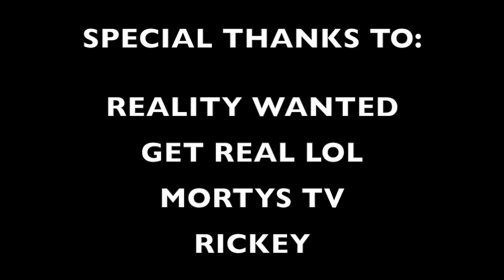Voice Recap: Mark Hood In-Studio & Top 11 Artist Interviews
Mark Hood joins Kevin Zelman to talk about his duration on "The Voice" and we also have interviews from the Top 11!